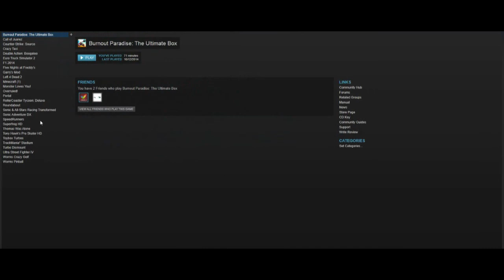Time to drive a Bus! - Bus Driver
Time to take the bus out for a drive in Bus Driver. We got this in a pack which included Euro Truck Simulator 2 (Which we love already), so thought give this a whirl!